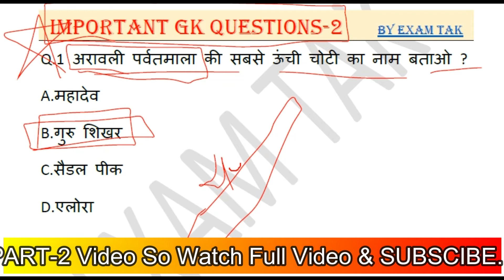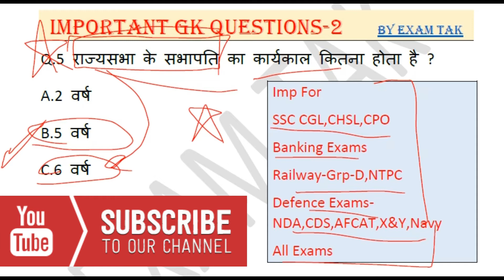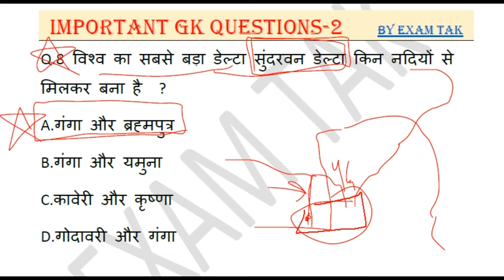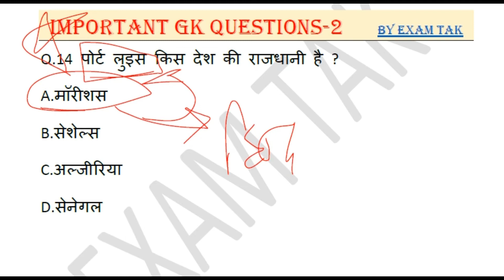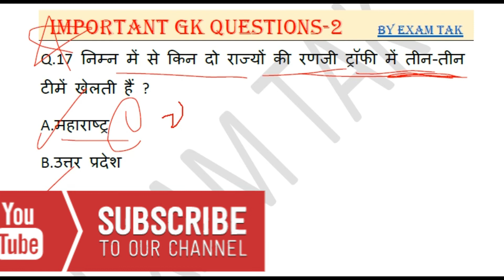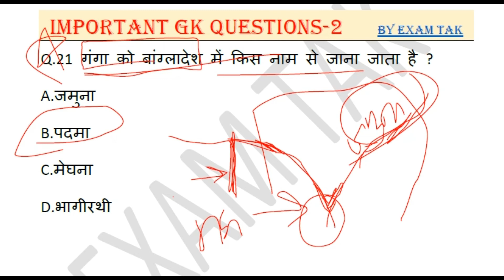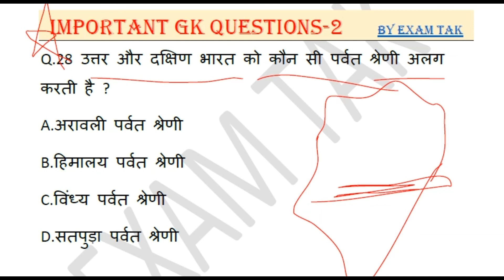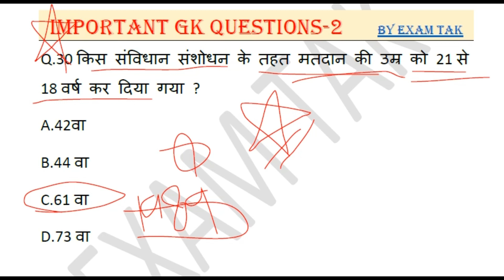GK Important Questions | Gk Practice Set | GK for SSC - CHSL/ MTS, Air Force, Navy, Railway, Bank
GK Important Questions | Gk Practice Set | GK for SSC - CHSL/ MTS, Air Force, Navy, Railway, Bank | General Knowledge
नमस्कार दोस्तों आप सभी का स्वागत है एक और नई वीडियो में आज हम लोग GK Important Questions की पूरी जानकारी देने वाले हैं |
-:Query Solved in Video:-
1. gk question for ssc chsl
2. ssc chsl gk mcq
3. ssc chsl gk questions
4. static gk for ssc chsl 2020
5. gk for railway exam in hindi
6. gk for railway
7. railway exam gk questions
8. air force y group gk questions in hindi
9. airforce gk questions 2020
10. air force gk
11. airforce y group gk 2020
12. gk for airforce group y
13. air force gk
14. gk questions and answers
15. gk question and answer
16. general knowledge question and answer
17. gk question answer in hindi
18. gk question in hindi
19. 100 gk questions and answers
20. gk in hindi
21. gk quiz
22. 100 gk questions answers
23. 2020 gk questions and answers
24. top gk questions
25. india gk
26. gk for navy mr
27. important gk
gk important questions
Lucent gk
Lucent gk questions
Lucent gk questions and answer
Lucent important gk questions